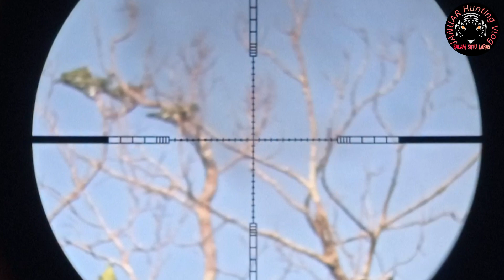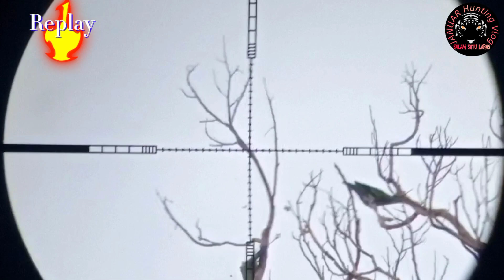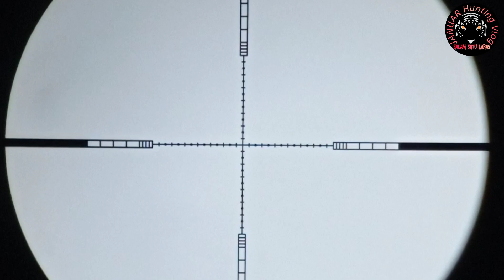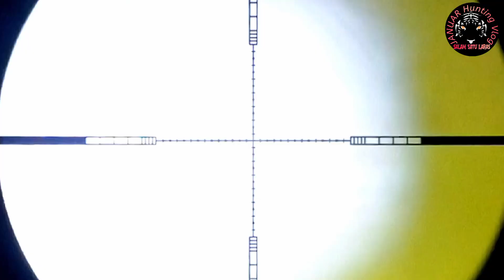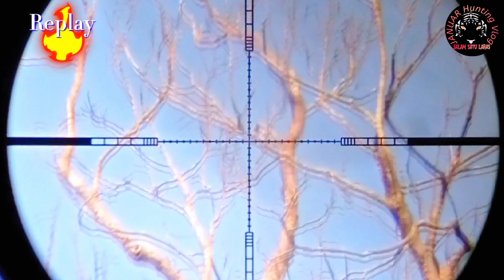HUNTING PUNAI !! spot sangat istimewa | Ranting mati tempat punai berkumpul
hunting punai spot nya sangat istimewaASSALAMU'ALAIKUM
video saya berisi tentang perburuan, pertualangan dan Memancing ,  bagi yang tidak hobby jangan ditonton.